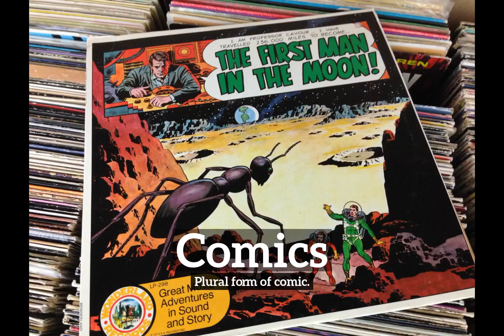What is Comics? | How Does Comics Look? | How to Say Comics in English?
Learn how to pronounce comics with Imago Spectrum.

Imago Spectrum allows you to easily memorize common English words and phrases by joining visual and auditory learning environments into a short video. Focus on the images and repeat comics several times for best retention results.

In this video we are speaking the word, "comics". Do take note of how comics is spelled.
The definition of comics is listed below the word in the video.
Comics:  Plural form of comic.